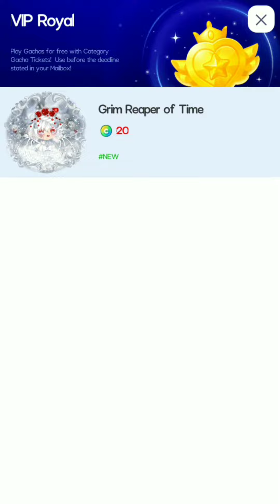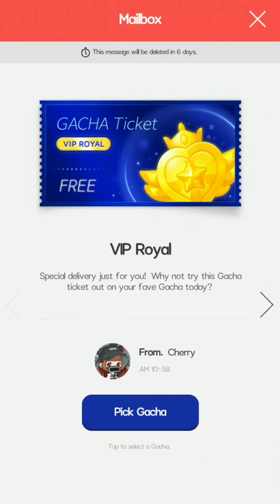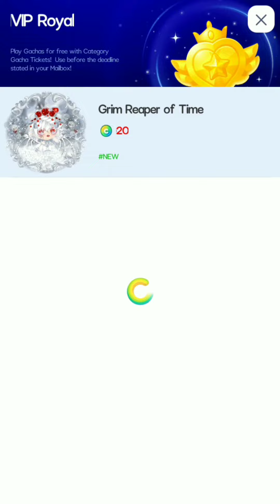Royal tickets spin - Grim Reaper of Time LINE PLAY NOV 2021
EriahChan
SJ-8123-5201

Come visit my avatar's room!

𝑻𝒉𝒂𝒏𝒌 𝒚𝒐𝒖 𝒂𝒏𝒅 𝒌𝒆𝒆𝒑 𝑷𝑳𝑨𝒀-𝒊𝒏𝒈 ! ♡